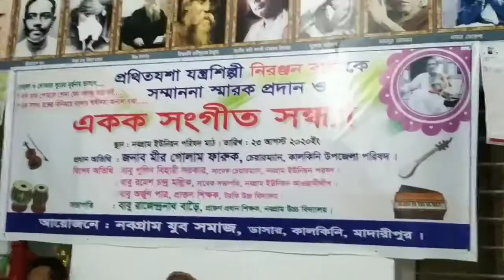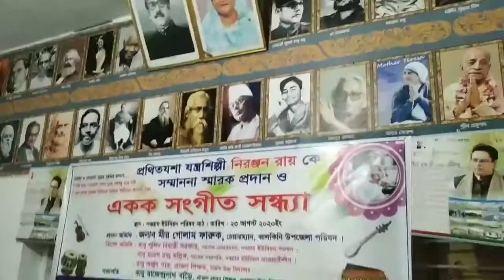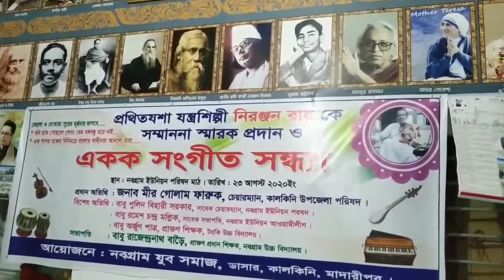যন্ত্র শিপ্লী নিরাঞ্জন রায় এর সম্মামনা পুরুস্কার 2020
This Channel Telecast  Video Cottage .যন্ত্র শিপ্লী নিরাঞ্জন  রায় এর সম্মামনা পুরুস্কার 2020